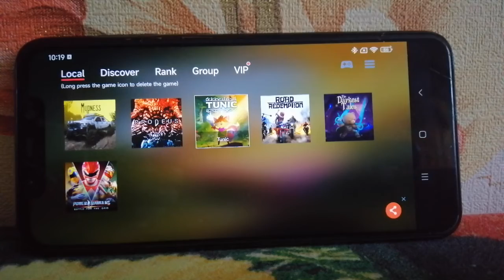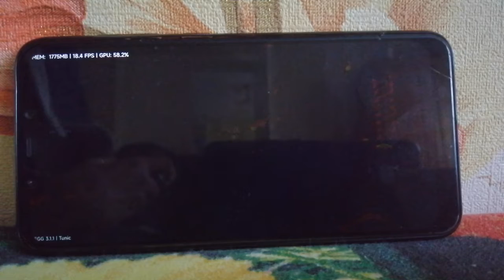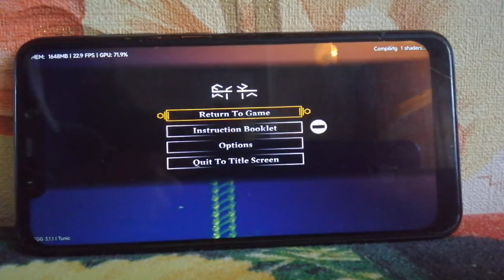Tunic (2022) on Pocophone F1 in Egg NS 3.1.2